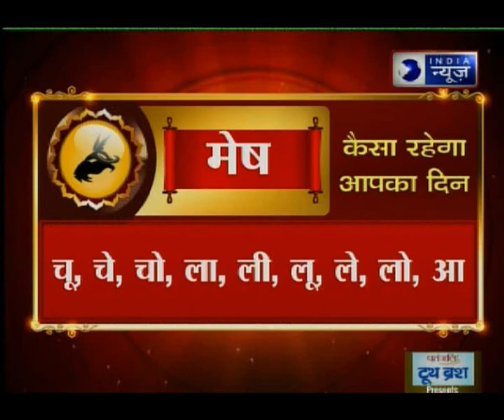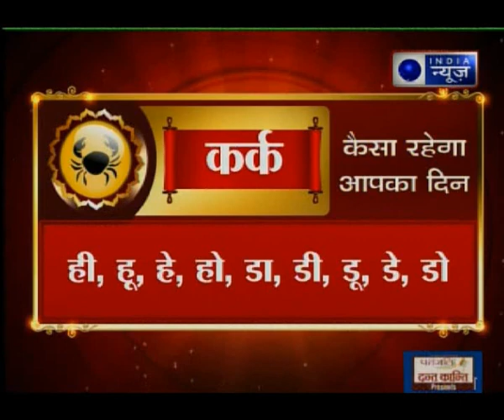जानिए कुंडली के चंद्रमा को कैसे करें मजबूत? | Guru Mantra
कुंडली में चंद्रमा कब अच्छे फल देगा, कब बुरे? मजबूत चंद्रमा कैसे आपको सेहतमंद रखेगा? कुंडली के चंद्रमा को कैसे करें मजबूत? चंद्रमा का कौन सा दोष बुद्धि को भटकाता है जानिए Guru Mantra में GD Vashisht के साथ.